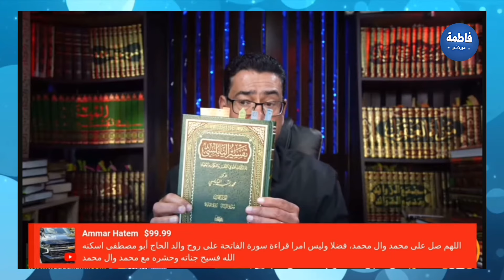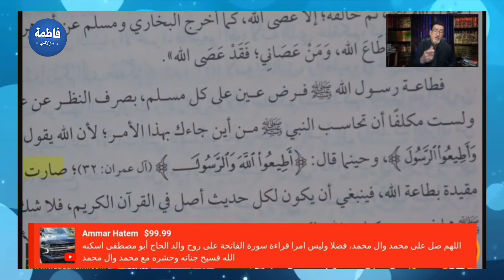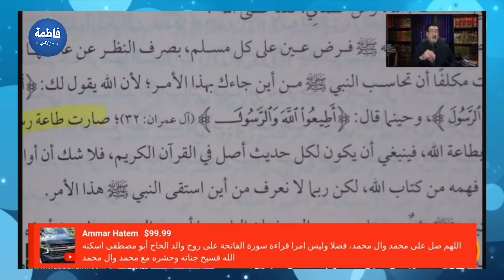رغم حزنه على رحيل والده الحاج وعد اللامي يُبدع بإثبات عصمة النبي التامة بآية أطيعوا الله واطيعوا ...